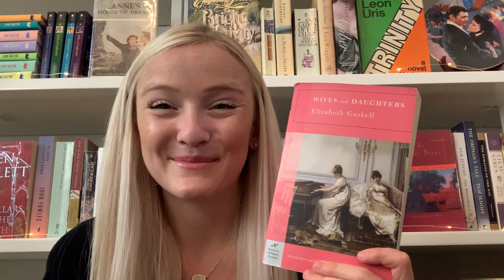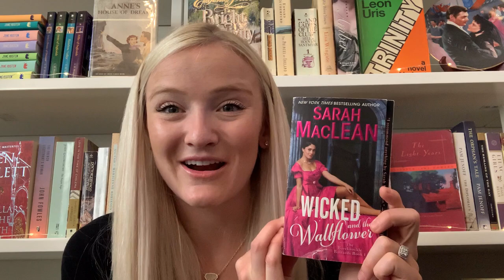A NEW ALL-TIME FAV & A NEW-TO-ME AUTHOR! | November Wrap Up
Welcome to my library! This is my November 2020 Wrap Up featuring 5 books read including an all-time favorite that has been added to my coveted favorites shelf, a new-to-me author, and unfortunately 1 DNF. So grab a cup of tea and come have a chat with me. :)
Books Mentioned:
- Vampire Academy by Richelle Mead
- Pretty Face by Lucy Parker
- Wives and Daughters by Elizabeth Gaskell
- Wicked and the Wallflower by Sarah MacLean
- And They Called It Camelot by Stephanie Marie Thornton
DNF/Set Aside for Now:
- Untouchable by Sam Mariano
- My Own Words by Ruth Bader Ginsburg